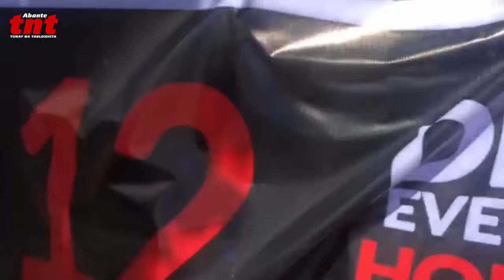Mga health advocate nagprotesta sa Senado kaugnay ng sin tax hike